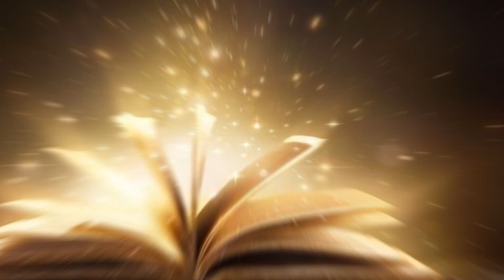history of imam Mahdi||imam Mahdi ka zahoor ||imam Mahdi kab aayega#islamicvideo